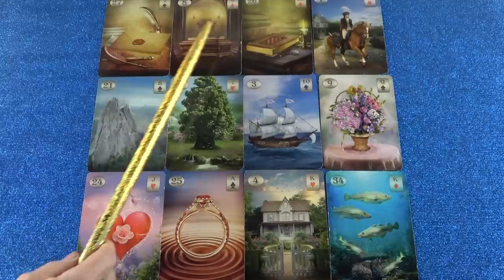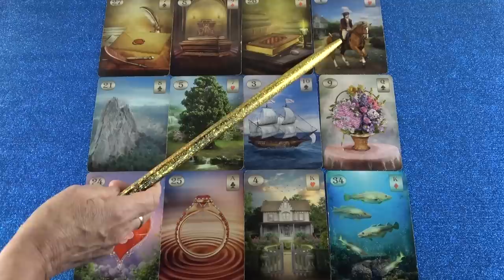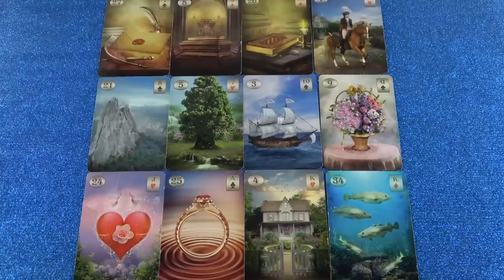Ezt tudnod kell, hiszen fontos számodra❣